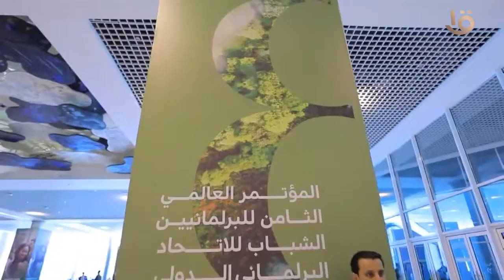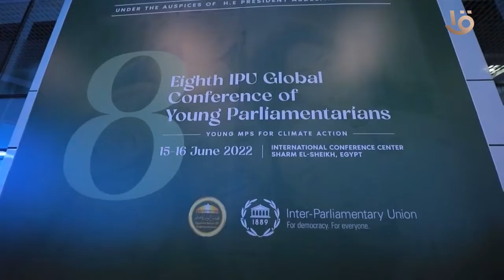من شرم الشيخ مدينة الشباب|فعاليات المؤتمر العالمي الثامن للبرلمانين الشباب للاتحاد البرلماني الدولي